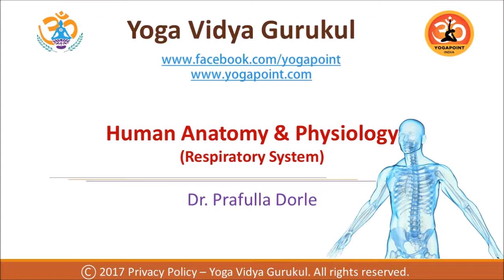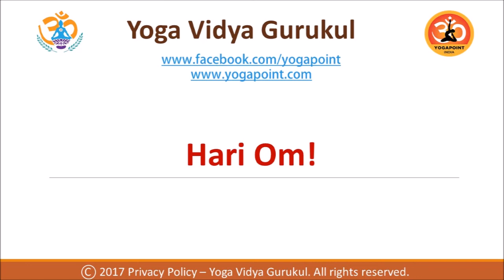Respiratory System (by Dr. Prafulla Dorle)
Lecture on Respiratory System by Dr. Prafullachandra Dorle